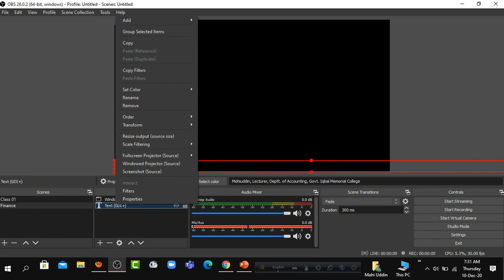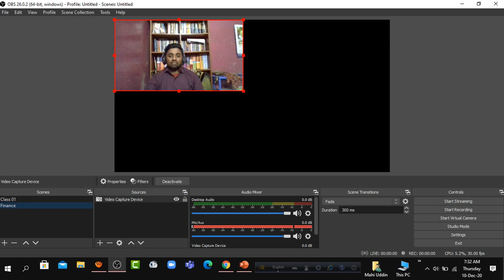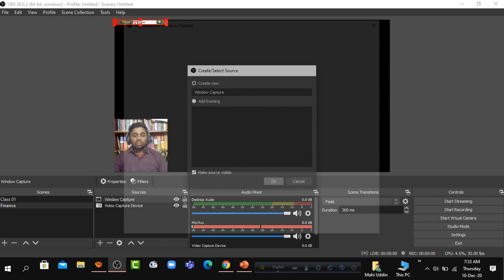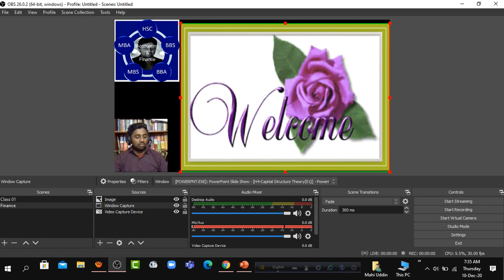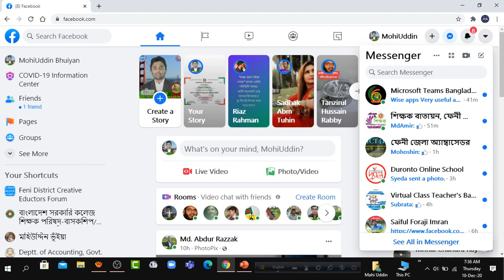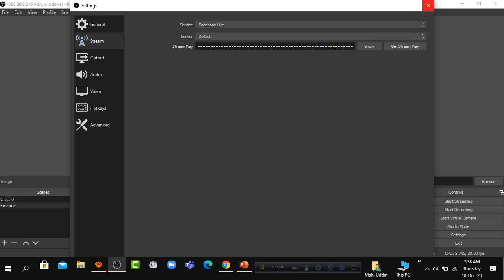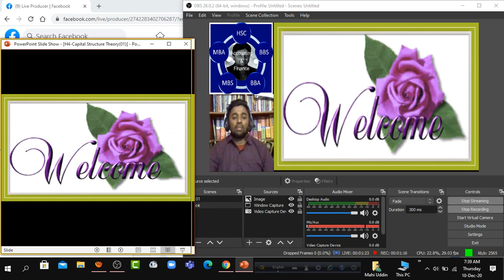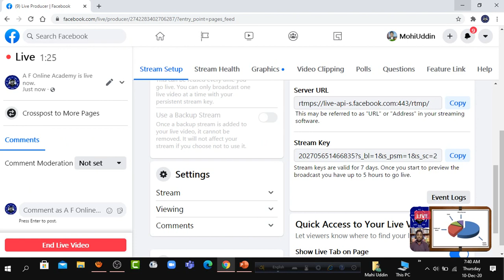OBS টিউটোরিয়াল( তৃতীয় পর্ব)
কিভাবে OBS ক্লাস সরাসরি ফেসবুকে লাইভ করাতে পারবেন